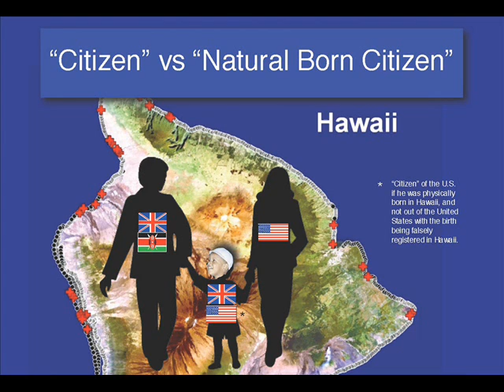Rush: Search & Destroy Mission Against Palin; No Curiosity Who Obama Really Is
LINKS: Rush Limbaugh; Media on search &amp; destroy mission against Sarah Palin; Not one bit of curiosity about who is Barack Obama. Not one shred of energy is being deployed to tell us who this guy really is nor has there been. The same media out to destroy Palin is not at all interested in who Obama really is. Those that want info on Obama are mocked and called racist.